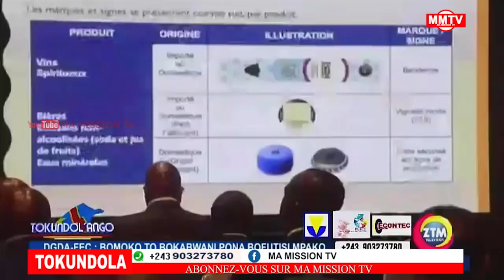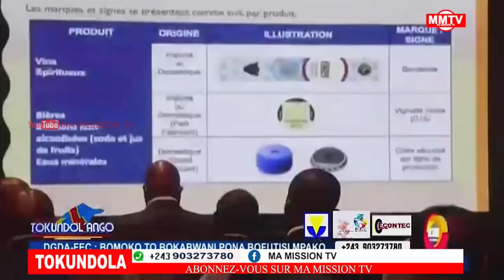🔴EYINDI IGF FRAPPE MINISTRE FCC KABILA SELE YALAGULI,CARTE VISA 50.000DOL PAR MOIS??🙈🙈